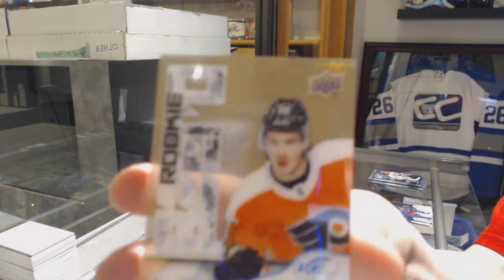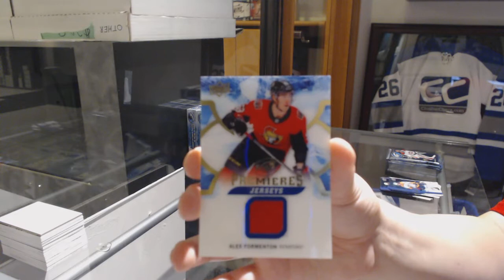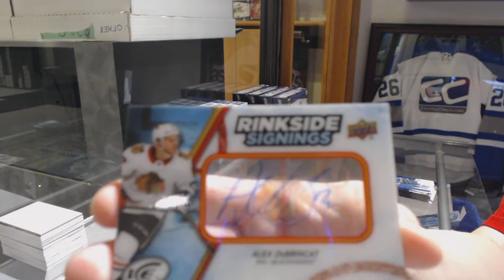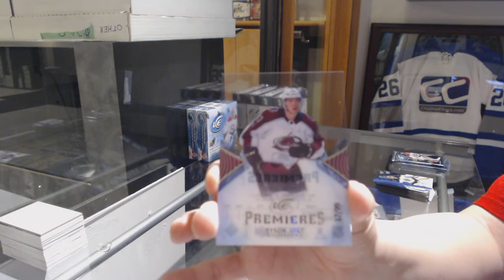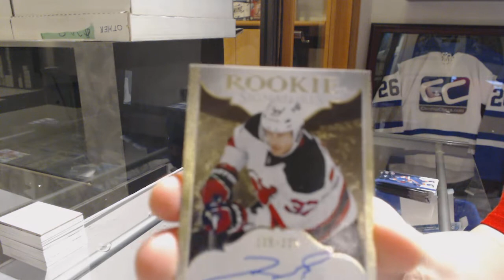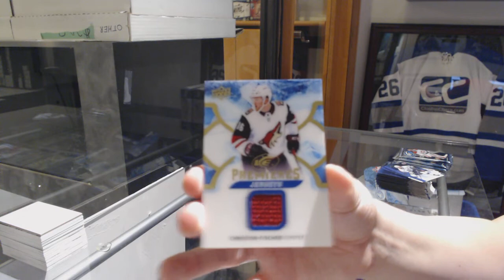17-18 Upper Deck Ice Hockey 5 Box Case Break - C&C GB #9472